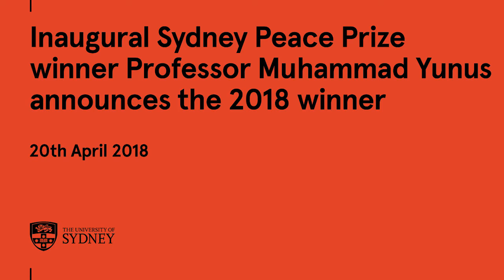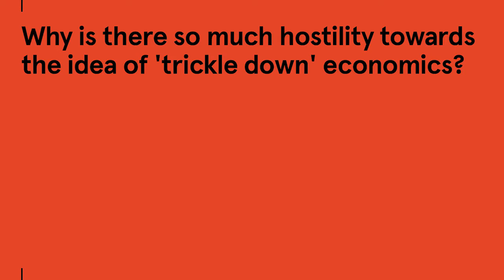Laureate Muhammad Yunus reveals Joseph Stiglitz's 2018 Sydney Peace Prize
Inaugural Sydney Peace Prize recipient Professor Muhammad Yunus reveals Professor Joseph Stiglitz's 2018 recognition.

Respected economist and Nobel laureate, Joseph Stiglitz will receive the 2018 Sydney Peace Prize on Thursday 15 November at Sydney Town Hall.

As a prolific academic at world-leading universities and as an influential advocate in the policy world, Stiglitz has galvanised and shaped global debates on inequality and economic fairness over the last three decades.

The 2018 Sydney Peace Prize Jury’s chose to recognise Professor Stiglitz "For leading a global conversation about the crisis caused by economic inequality, for exposing the violence inflicted by market fundamentalism, and for championing just solutions to the defining challenge of our time: How can we break the cycle of power and greed to enable all peoples and the planet to flourish?”

Inequality is one of the biggest challenges our world faces today. Around the world, the gap between the rich and poor is spiralling out of control. It is growing wider each year. Oxfam recently reported that eight billionaires own the same wealth as the poorest half of the world. Our economic system is broken: and the concentration of wealth, resources and power in the hands of the 1% leaves many behind whilst big business and wealthy individuals benefit.

This is an epidemic of exploitation, removing us further and further away from the just, equal and sustainable world we are working towards. While this system is unfair, it is not accidental or inevitable. As 2018 Sydney Peace Prize recipient Professor Joseph Stiglitz says, inequality is created. It is the result of deliberate policy choices by people in power. This also means that a solution is not out of reach: our governments can act decisively to end the inequality crisis if they choose to do so.